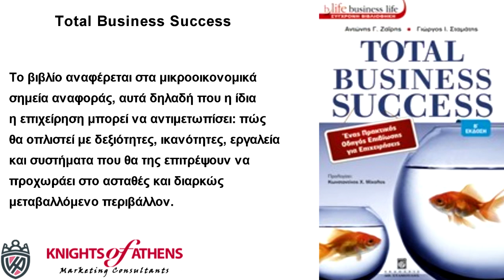TOTAL BUSINESS SUCCESS